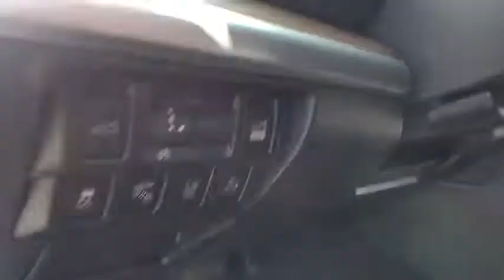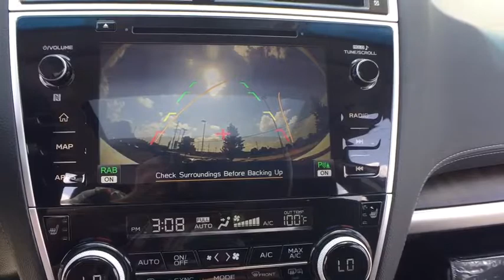2018 Subaru Outback Macomb, Rochester, Royal Oak, Sterling Heights, Troy, MI O181260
Crystal White Pearl N 2018 Subaru Outback available in Macomb, Michigan at Sellers Subaru. Servicing the Rochester, Royal Oak, Sterling Heights, Troy, MI area.

Sellers Subaru
23651 Hall Rd

2018 Subaru Outback Crystal White PearlbrbrbrAt Sellers Subaru we are focused on you! No matter what you're looking for, we'll help you find the right car to get you there. Buy with confidence! Our Transparent Pricing and a 7 Day Love It or Leave It Guarantee to prove it! Reputation is Everything!